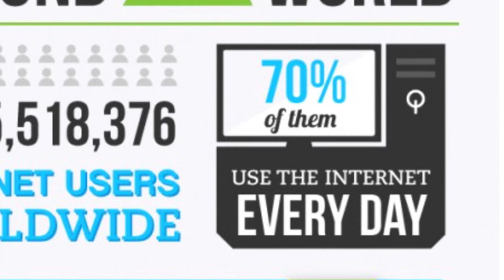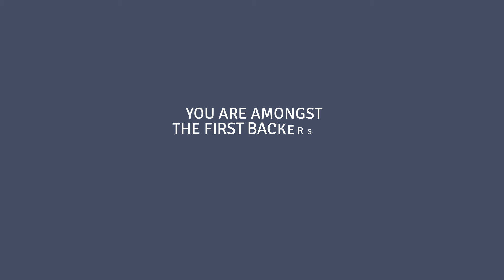KickStarter Free-Bags-For-Life Give-Away Video - BRS - BRS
Free-Bags-For-Life Campaign,

We want to thank everyone who have supported us and backed the Bag-Ready System.  We are extremely excited to announce to all of our backers and future Bag-Ready System owners about our Latest offer and Coolest Addition to the Bag-Ready System project.  We call it the “FreeBagsForLife” program.

Once we have sold FIVE (5) Million Bins or more, immediately all of our current backers including our new Kickstarter supporters of the Bag-Ready System bins will be receiving Free-Bags-For-Life for as long as you own your bin.

Sharing is CARING. We will need your full support and help in order to reach this very exciting goal. It is as simple as sharing the Bag-Ready System Kickstarter Campaign to all of your friends on Social Networks and your Social media pages and remember to Hash-Tag FreeBagsForLife. That is it!!!

But instead the companies are making money off from the videos and content you have shared through your participation and time contribution on their site.

Now it is your chance to make money back and for yourself.  By helping us reach our goal through your Social Networks, you will in turn be paid with Free-Bags-For-Life for as long as you own the bins.  Whether you own 1 bin or a 1000 bins, Free Bags will be supplied to your doorsteps at no charge without any interruption or the unnecessary trips to the grocery store.  All you pay Shipping & Handling for the products.

Once you have setup your account on our Free-Bags-For-Life website, Receiving your free bags will be as simple as logging on and setting the rate in which the bags will arrive.

Based on the latest Statistic there are approximately 2.5 billion Internet Users worldwide with over 70% of them using the Internet every single day.  With the astounding number of users who are connected to the Internet daily, and those who are active in Social Media, this will be possible for all of us to obtain and to achieve success for the Free-Bags-For-Life Campaign.

With the average family size home being 3 – 4 and spending hundreds of dollars on trash bags each year including janitorial services and companies spending thousands of dollars yearly.  With Free-Bags-For-Life program’s incentive, no longer will you be spending anymore money of your own as your bags will be delivered right to your front door for FREE.

Sharing is Caring!!!  Please consider joining US and our journey so by making a pledge today, share the Free-Bags-For-Life campaign’s incentive, we will make sure you are among the FIRST backer to receive the world’s MOST convenience Bag-Ready System bin.  Again, Thank you for your support.  With Bag Ready Systems, Let the only thing you are throwing away be the Actual Garbage.

Best Regards,
The BRS Team